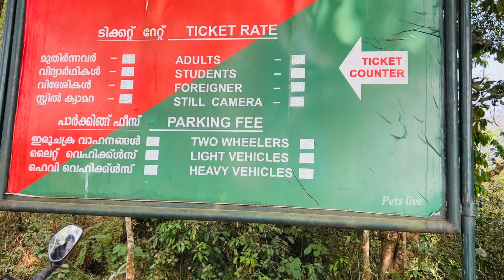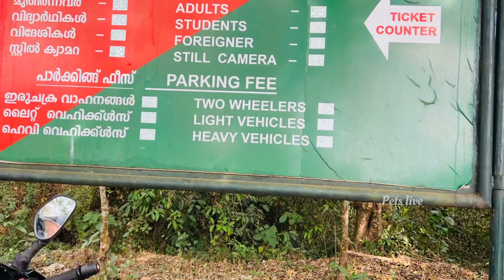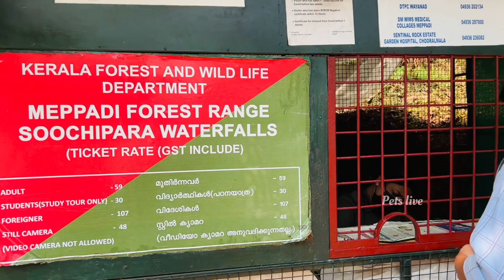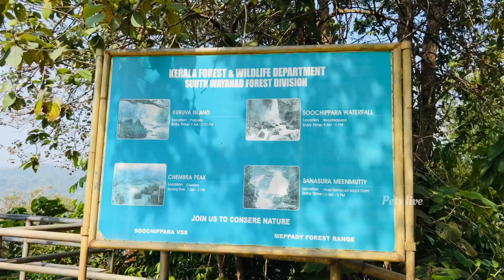Soochipara water fall | vellachattam | water falls | Vayanad tourism